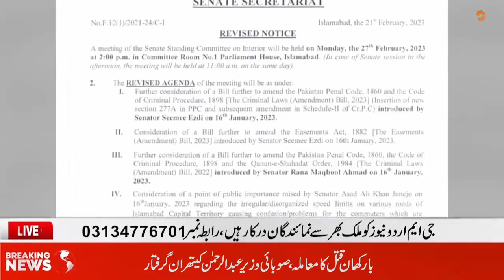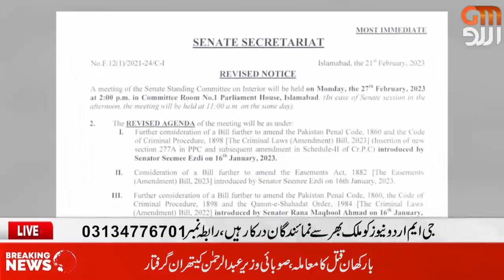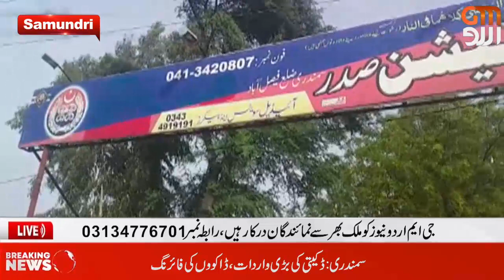News l Headlines l Breaking News l Bulletin l GM Urdu News